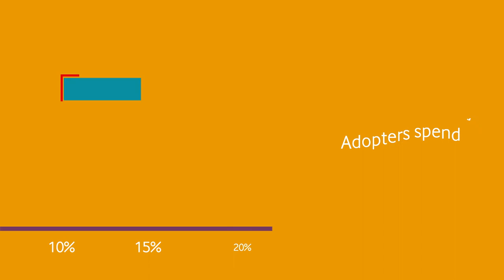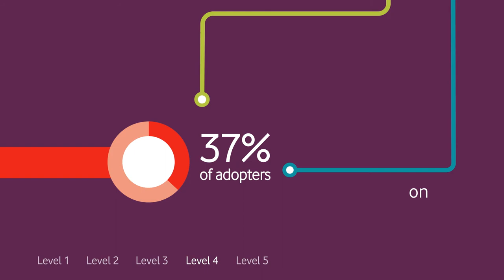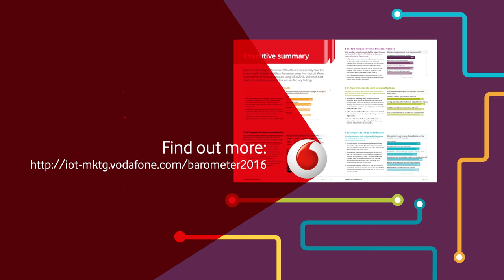The IoT Barometer 2016 Video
Benchmarks and best practices to help achieve the greatest return from Internet of Things projects.